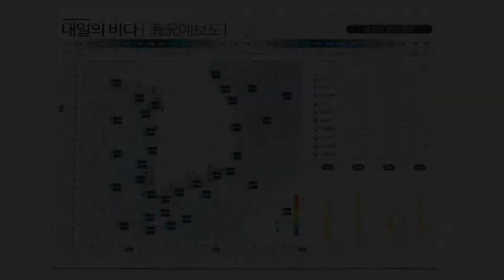[내일의 바다정보] 8월 26일 동해안, 너울 파도로 높은 물결 예상돼 주의 필요 / 해양예보 On바다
▶ 기사 원문 :
태풍이 지나간 한반도는,
전국이 흐리고 곳곳에 비가 내리겠습니다.
25일 기상청 발표에 따르면,
가장 많은 태풍 피해를 입었던 제주도는,
토요일 밤부터 물결이 높아져 풍랑특보가
발효될 가능성이 있고요.
서해상으로는 비가 내리며 돌풍과 함께
천둥, 번개 치는 곳이 있겠습니다.
동해안은 당분간 너울 파도로
높은 물결이 예상돼
각별한 주의가 필요한데요.
주말은 태풍이 지나갔다고 해도
전국에 비가 내리고
해안도로나 방파제를 넘는
높은 물결이 예상되는 만큼,
앞으로 발표되는 최신 기상 정보를
수시로 확인해, 피해 없으시길 바랍니다.

먼저, 물 때 정보입니다.
일요일은 음력 7월 16일로
대조기가 시작되는데요.
점점 조차는 커지고
물살의 세기는 강해지겠습니다.

이어서 고조 정보입니다.
서해안 평택은 04시 47분, 863cm,
남해안 부산은 20시 45분,
130cm의 고조를 보입니다.
특히, 남해안 마산과 제주 성산포는
고조 정보 ‘주의’단계에 드는데요.
해당 시간에 침수 피해 없도록
주의하시기 바랍니다.

다음은 09시 기준 파고와 수온 정보입니다.
물결은 서해상이 최고 1m,
남해 먼 바다가 1.5m,
동해상이 1.8m까지 일겠는데요.
그중, 제주가 2.3m까지 일면서
가장 높을 것으로 보입니다.
수온은 작년 이맘때와
비슷하거나 높겠습니다.

이어서 조류 정보입니다.
무의도는 19시 50분경 1.3노트의 세기로
반 시계방향으로 흐르겠습니다.

다음은, 항만 해양 지수입니다.
대산항은 가까운 바다는 안정적인데요.
외해로 갈수록 해상 상태가 좋지 않아
경계를 보여 주의가 필요합니다.

마지막으로, 해도 번호 '삼사팔사'인,
군산항 부근의 해도가 개정되어
간행되었습니다.
입출항 선박은 참고하시기 바랍니다.

지금까지 내일의 바다 정보였습니다.